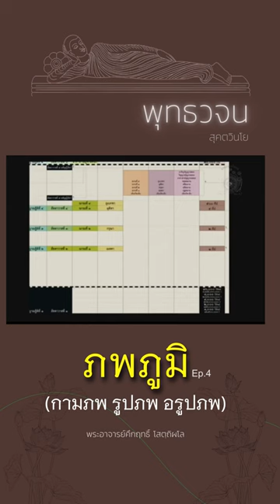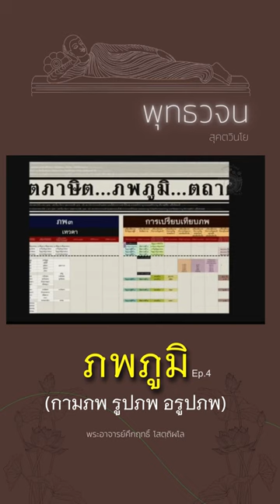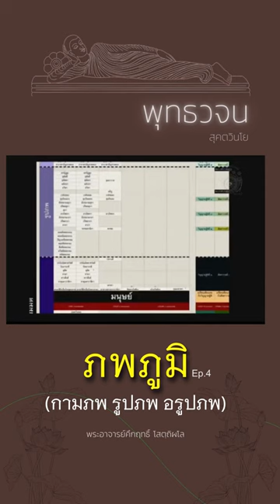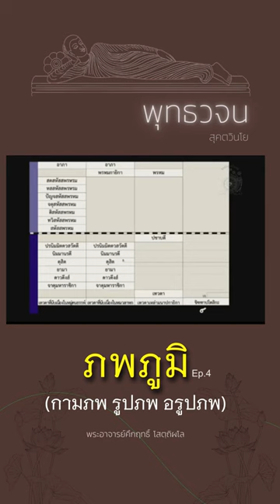ภพภูมิ 4